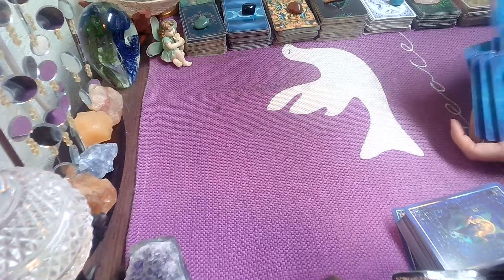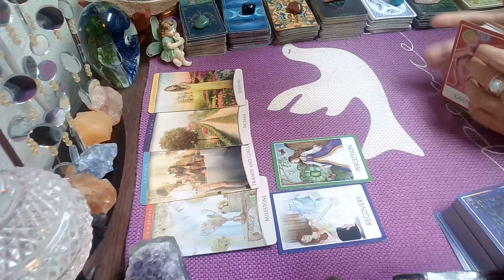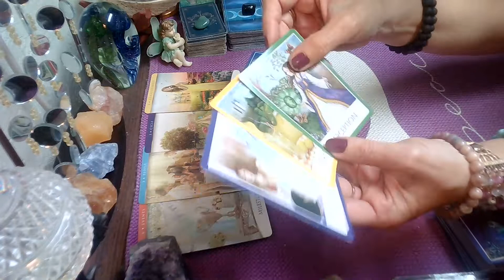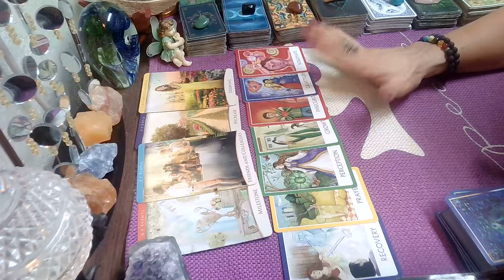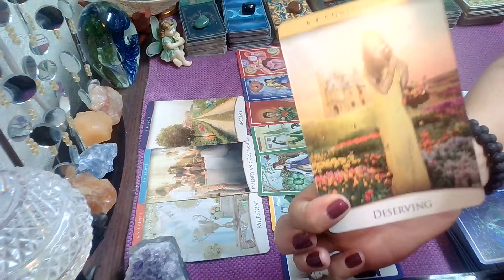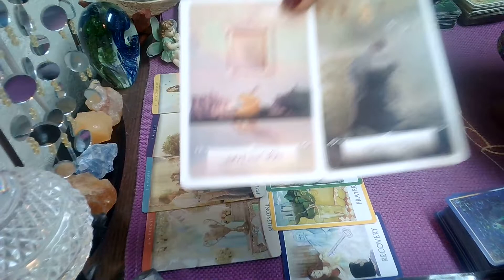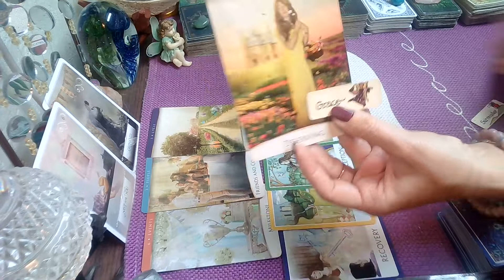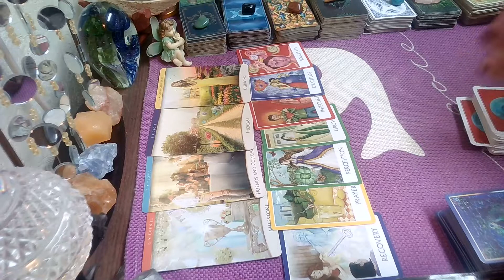Daily Tarot July 8, 2021; You & Your Higher Self. Wow A Beautiful Cycle Of Increase; So Deserving!